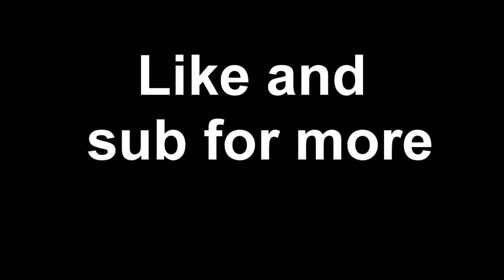karstens egg drop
Summer school has its ups and downs.
Song Name Come and Get it play hard remix